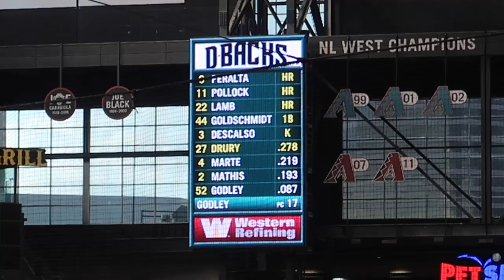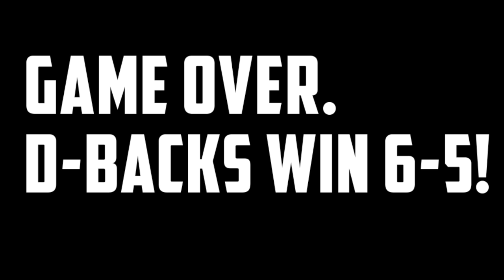BACK TO BACK TO BACK HOME RUNS OFF MAX SCHERZER! Arizona Diamondbacks vs. Washington Nationals VLOG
In this MLB Vlog, I went to the Arizona Diamondbacks game in which they played the Washington Nationals! I love going to MLB Games, and seeing the Diamondbacks hit back to back to back homeruns off of Max Scherzer was absolutely crazy!